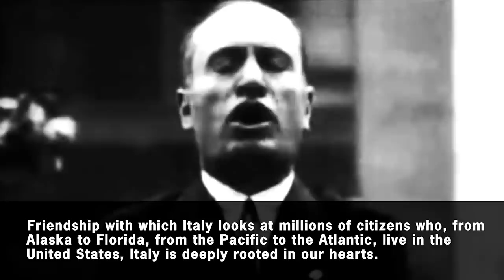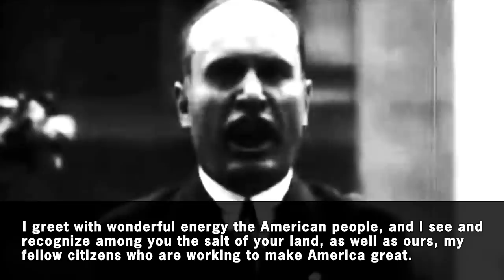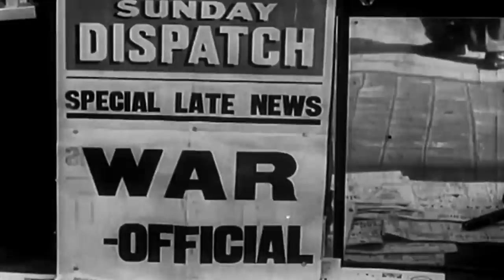5 Creepiest Voices of War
High-definition television was launched shortly before World War II, and the BBC was the first network to provide the service. However, its splendor was eclipsed by the upcoming war against the Nazis. On September 1, 1939, the transmission was shut down following Disney’s ‘Mickey’s Gala Premiere.’ It would be the last broadcast for years.

While radio was well adopted by the general population, only 20,000 households owned a television set. The new technology was regarded as a luxury, and for many families in London and the home counties it was simply not affordable. In addition, creating a TV show was highly expensive, and resources from the entertainment industry were needed elsewhere during wartime.

The primary purpose behind launching the TV service was that the government was interested in developing cathode-ray tube technology, which was crucial for effective radar defenses. In fact, several engineers were recruited to work with the radars during the war.

The BBC broadcast was also interrupted because it was believed that the strong signals coming from the transmitter in Alexandra Palace could potentially provide the enemy with navigational aid.

However, this was eventually used as an advantage, and television played an intriguing role as a defense strategy. The remaining engineers at the transmission station used the broadcast signals to confuse the enemy’s navigation systems, a technique used in the “battle of the beams.”

During the postwar, the BBC had to convince skeptical audiences that television was a worthy alternative to radio, and its broadcast returned on June 7, 1946, with a repeat of the same cartoon with which it had left off.